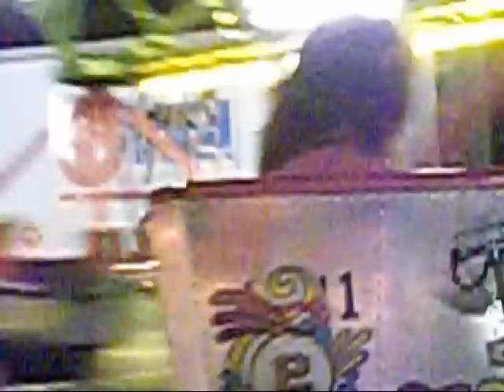Lets Ride...Get R Bent Stylez,,,,,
after the derby we decided to go on a few rides,,here is some proof..enjoy,,lol   Beachburg Fair July 2011